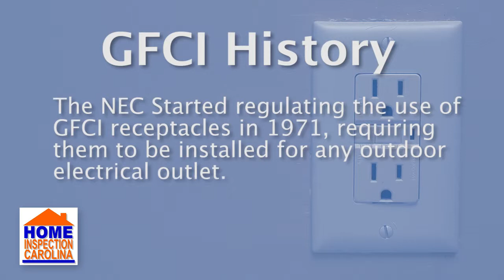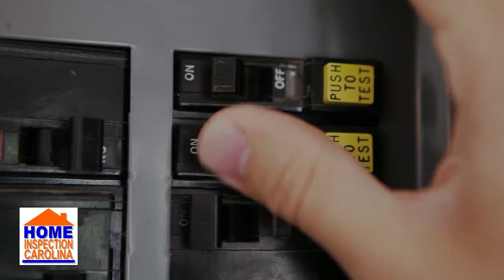What Are GFCI Outlets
Do you know what GFCI outlets are?  Do you know what a GFCI outlet is and where and when this was required.  Watch this video to learn all about GFCI outlets.